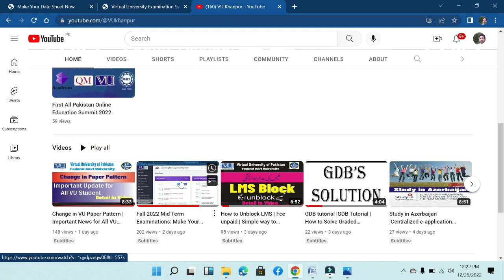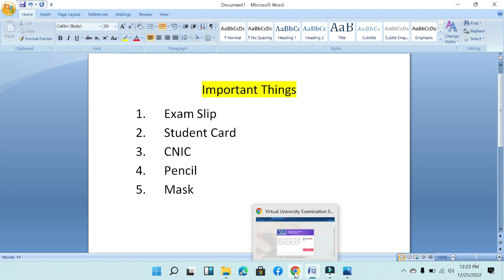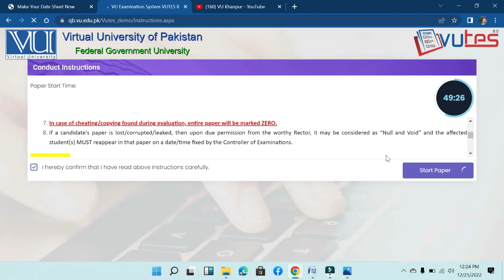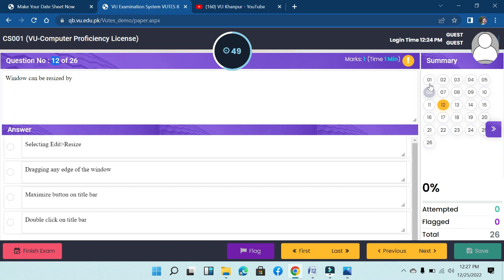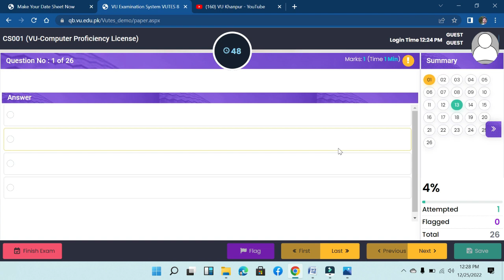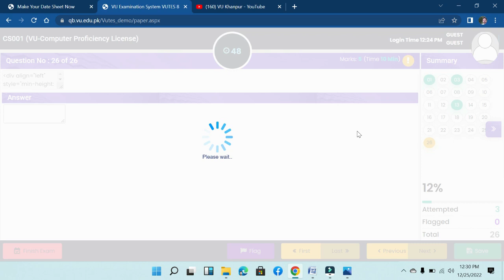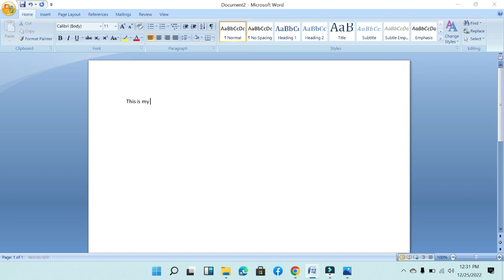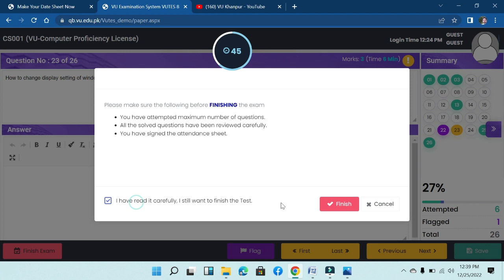Exams Software | How to solve paper in VU | Exam software Demo | Must watch before starting Exams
Dear Student : you can learn about the vu papers. How you can solve paper in virtual University :